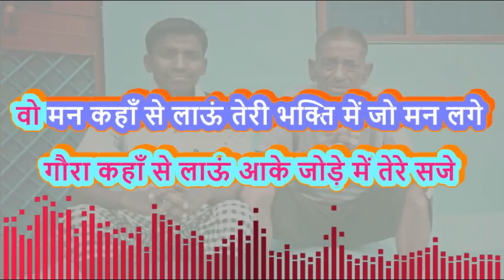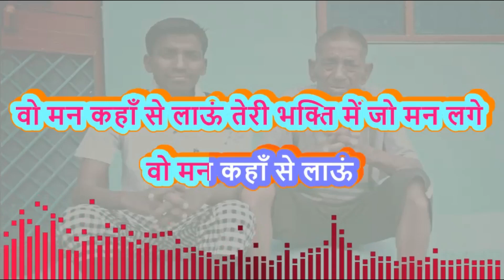WO MAN KAHAN SE LAAUN II KARAOKE II TERI BHAKTI ME JO MAN LAGE II SHIV BHAJAN II